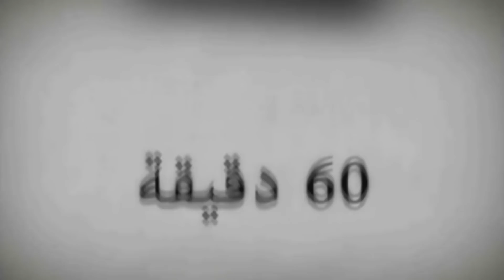الحلقة 93 # من برنامج ستون دقيقة مع ناصر قنديل 26 11 2018